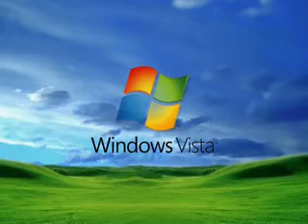Lothar v. Teufelssee: Das Vista-Gedicht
Ein anrührendes Gedicht über das beste Betriebssystem des Planeten - Windows Vista von Microsoft.

Excellent german poem on Windows Vista.